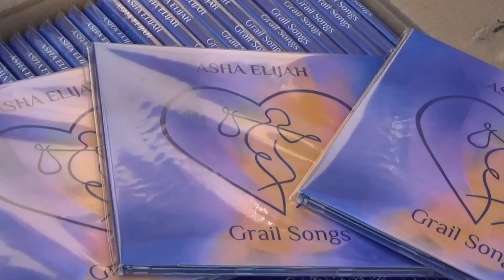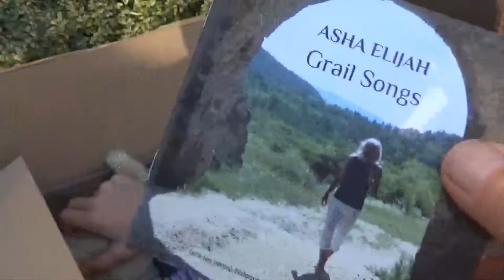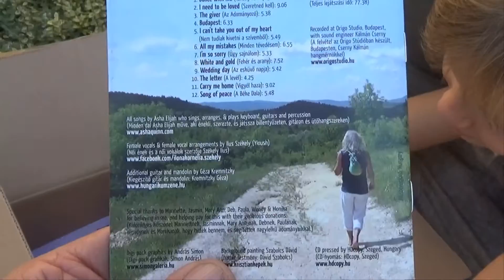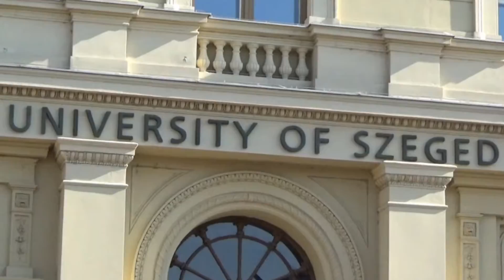Asha Elijah ~ "Grail Songs" album promo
This is a little promo film I made for my new album "Grail Songs" (at the time of writing... October, 2018). It's the 27th album of mine to go in my independent catalogue since I started recording in 1987. It's October 28th today, and this should be up on my to check out by October 31st, I hope.

I'm mostly based in Hungary now, a country and people I'm really quite in love with, for lots of reasons... love, life, loss, spirit, art, mystery, magic, adventure, mission... all this and more!

I've called this album "Grail Songs" because the true Grail is the journey of discovery when you look to find meaning in love and God, and the Grail trail has taken me to this mythic land and its spiritual secrets.

The songs were all composed and recorded in Hungary, and the artwork for the digi-pack and the pressing of the finished product was also done here. A couple of my Hungarian friends guested musically as well... Székely Ilus (Yloush) sang and arranged her own ethereal backing vocals, and Kremnitzky Géza of the folk duo Hungarikum Együttes added his additional virtuoso guitar and mandolin.

I compose either in my little apartment in Budapest's 5th district near to the sparkling Danube and the fabulous parliament with it's fairy-tale spires, or up on Calvary Hill just outside the city limits in the foothills of the Pilis Mountains. The heart chakra of the planet lies in these hills, and strange and wonderful things happen here. I usually feel guided in my compositions, and experience a tremendous sense of clarity and cohesion in Hungary, more so at the moment than in my native London.

The main images in the CD artwork are existing graphics by Christian artist Simon András that we feel happen to enhance the songs very well.

And the graphic design of the whole digi-pack and 16-page booklet, which include photos and lyrics quotes in both English & Hungarian (translated so poetically by Yloush), is by Szabolcs Dávid, a friend in a spiritual community we belong to in Budapest, which aspires to conscious living. His website is and Yloush can be found on Facebook

I like to imagine that we are all Grail Knights of the modern age. And this idea is not so far-fetched! See here, in this poem called 'Knighthood' by Karl König:

"There is a knight of the 21st century whose riders do not ride through the physical forests as of old, but through the forests of darkened minds. They are armed with a spiritual armour, and an inner sun makes them radiant. Out of them shines healing. Healing that flows from the knowledge of the human being as a spiritual being. They must create an inner order, inner justice, peace and conviction during the darkness of our time. They must learn to work side by side with the angels".

The CD was pressed at HDcopy in the warm and inviting southern university city of Szeged, on the sensual river Tisza, right on both the Romanian and Serbian borders. I went to collect it with a friend Annamarie and her little daughter Jazminka on a golden October day, and we then spent the afternoon exploring the city.

Dávid at HDcopy suggested I make a little film (the idea had not occurred to me before) so I did... introducing the album for a couple of minutes in both English and my very basic but proudly displayed Hungarian! Then I play samples of several songs set to our day out in Szeged. Somehow the atmosphere hints at the invisible Grail magic behind every ordinary moment; to my sensibilities at least.

This, then, is "Grail Songs", created in love and shared with blessings.